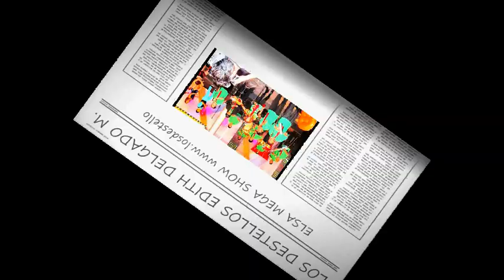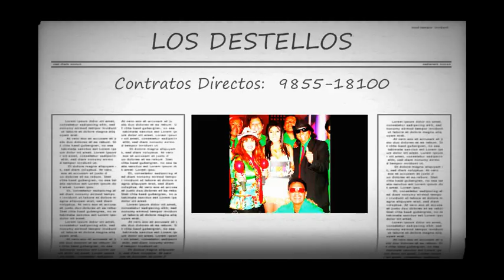LOS DESTELLOS EDITH DELGADO MONTES EN VIVO EN EL MEGA SHOW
ELSA LOS DESTELLOS DE EDITH DELGADO MONTES EN EL MEGA SHOW
CON TULA RODRIGUEZ EN VIVO , CANAL 13 - CUMBIA PERUANA
PARA TODO EL PERU Y EL MUNDO
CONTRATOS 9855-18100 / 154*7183